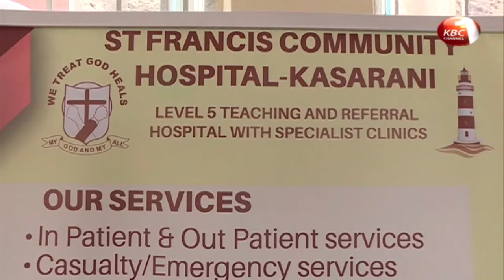St. Francis Community hospital launches the biggest oxygen plant in East Africa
St. Francis Community hospital in Nairobi's Kasarani area has launched a 25-million-shilling oxygen plant, the biggest in Eastern Africa. The plant will give the hospital a 24 hour oxygen supply with a capacity to dispense 480 litres per day saving the facility two millions its used on a monthly basis on oxygen.The hospital has also acquired a critical care ambulance that will ensure intensive care unit patients being transferred from and into the hospital are well taken care of.